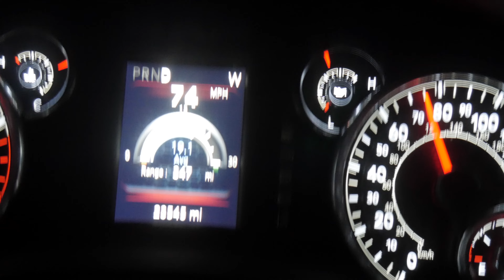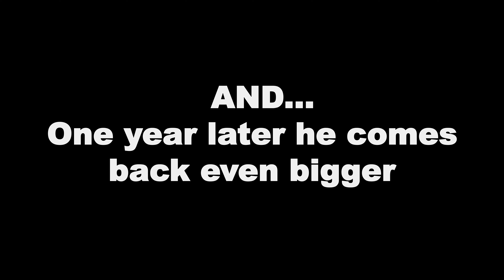SELF-FILMED Michigan GIANT! (The Story Of Teaser)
In this video of HUNT CAMP, I hunt for my second buck ever.
I named this buck (Teaser) back in the 2021 season
after I passed him up a couple times. I am so happy with
this buck, just the fact that I got it on film by my self is a dream
of mine. This season has been such a blessing.
If you enjoyed this video I would appreciate it if you'd